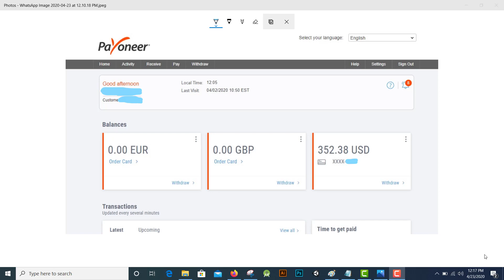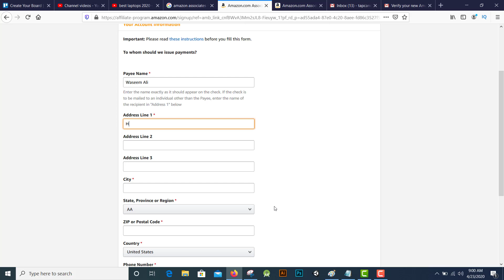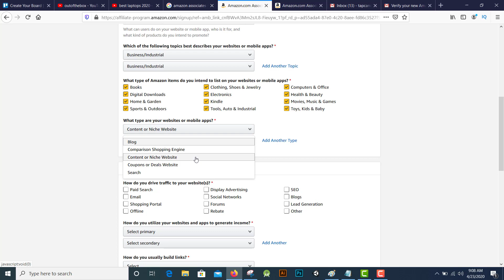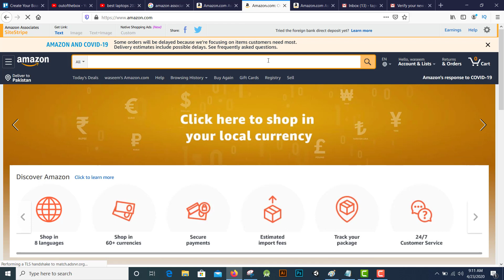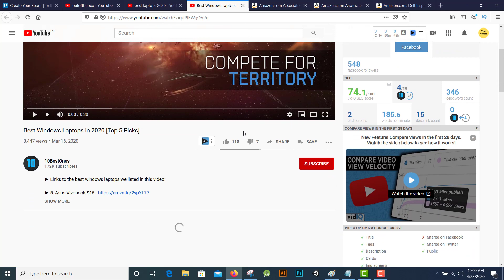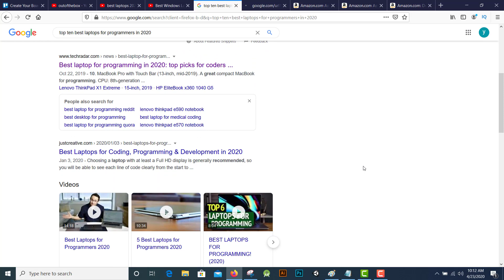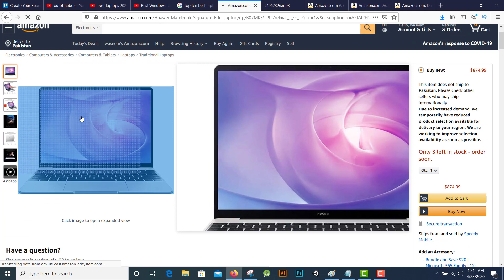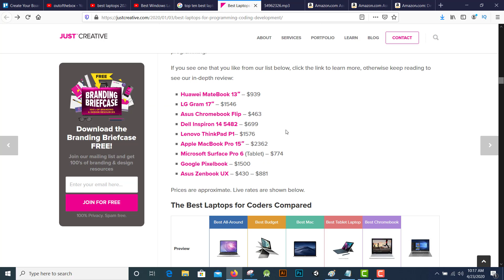How To Make Money On Youtube Without Adsense With Amazon Associate Affiliate Program And Payoneer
If you are new to youtube and you have small youtube channel with low subscriber and you want to make money but your not eligible for youtube monetization program then watch this video till the end. In this video I will show you how you can make money with youtube with amazon associate program and payoneer. By making simple video without showing your face.

My name is Wasim and I am making money online since 2015, through youtube, android, ios apps and games and affiliate marketing.
In this Money Making Ways channel I will show you how I make money online and how you can start earning income on the internet. i.e youtube, adsense, admob, ios, android, apps, games, affiliate marketing, freelancing, fiverr, upwork, reddit, facebook, instagram, pinterest, unity3d and so on.

how to make money on youtube without adsense,
how to make money on youtube without ads,
how to earn money on youtube without adsense,
how to make money on youtube without monitization,
how to make money on youtube with affiliate links,
how to make money on youtube with amazon,
how to make money on youtube with a small channel,
how to make money on youtube with low susbcribers,
making money with amazon affiliate program,
amazon associate program working method on youtube,
how to make money on youtube without monetization,
how to earn money on youtube without monetization,